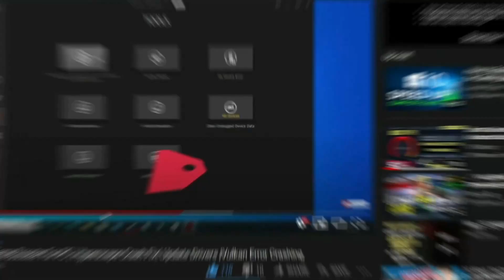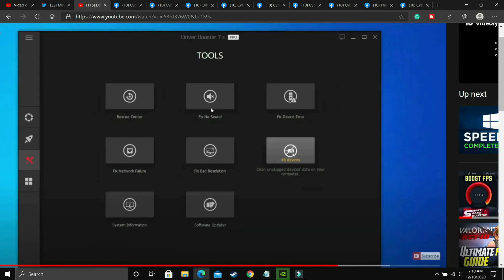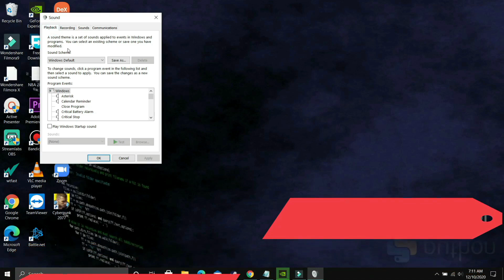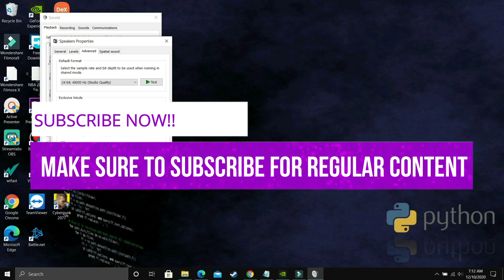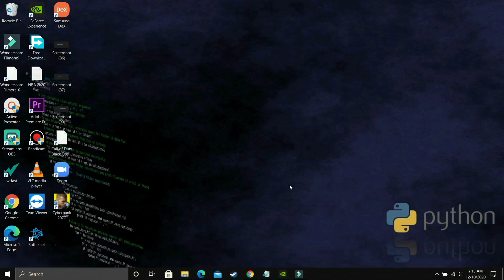God Of War No Sound FIXED PC | Crackling, Choppy , No Audio | Audio Tear| Sound Issues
God Of War : Audio Issues FIXED: No Commentary / Sound Issues with crackling laggy choppy or no sound.